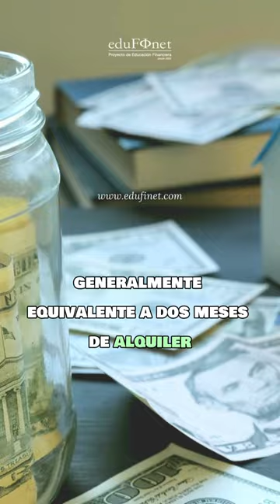📝 La preparación de la actividad empresarial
Preparar un negocio para su lanzamiento es todo un reto que implica considerar diversos aspectos cruciales:

Local: ¿Comprar o alquilar? Si decides comprar, la financiación hipotecaria puede ser tu aliada. Al alquilar,  probablemente necesitarás un aval y/o depositar una fianza, generalmente equivalente a dos meses de alquiler.

Adaptación: Tu local puede requerir obras para adecuarlo a tus necesidades, y estos gastos podrían incrementar el presupuesto considerablemente.

Equipamiento: Ordenadores, maquinaria, etc,  esenciales para operar. ¿Leasing, renting o compra directa? Evalúa las opciones y considera financiación  adaptada a la vida útil del equipo.

Personal: Registra tu negocio en la Seguridad Social y asegura contratos laborales adecuados. Recuerda las obligaciones con cotizaciones sociales y retenciones.

Permisos: Dependiendo de tu actividad, podrías necesitar licencias específicas y, en ocasiones, presentar avales o fianzas.

Servicios esenciales: No olvides valorar el coste  de alta en servicios básicos como agua, luz, gas e internet.

Proveedores: Antes de abrir, quizás necesites acuerdos con proveedores para garantizar tus operaciones.

Seguros: Protege tu inversión. Considera seguros para tu local, vehículos y responsabilidad civil.

¡Planifica, prepara y lanza tu negocio con éxito!